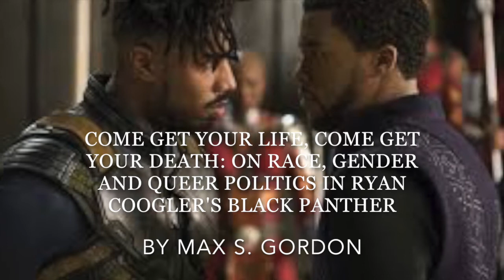Black Panther: Come Get Your Life, Come Get Your Death by Max S. Gordon